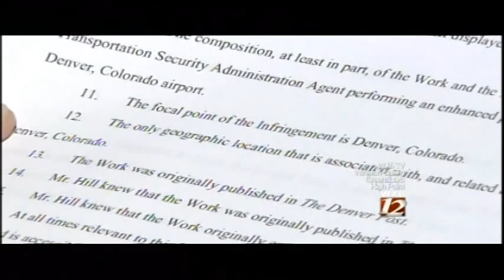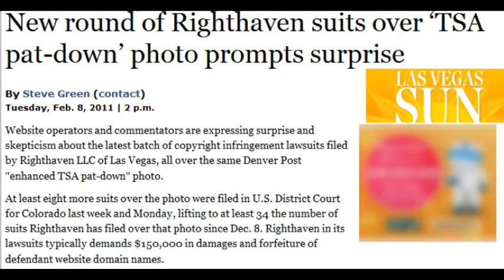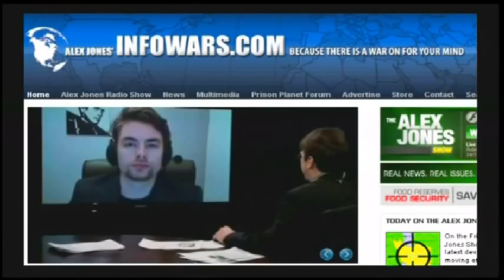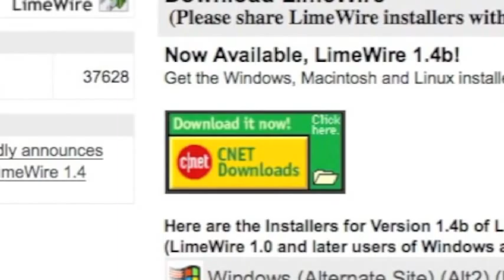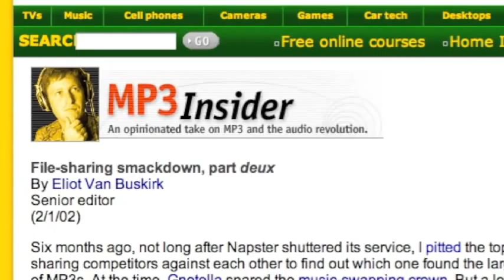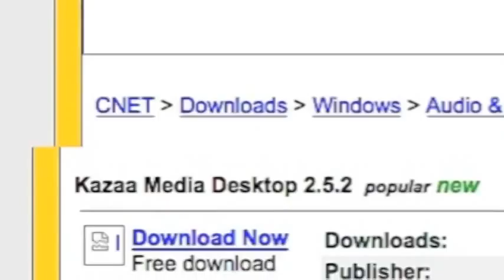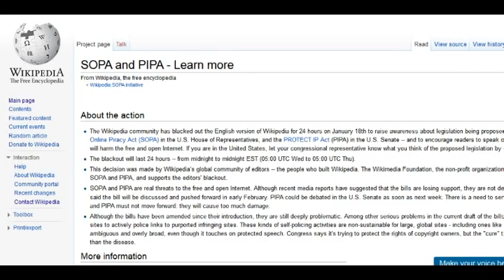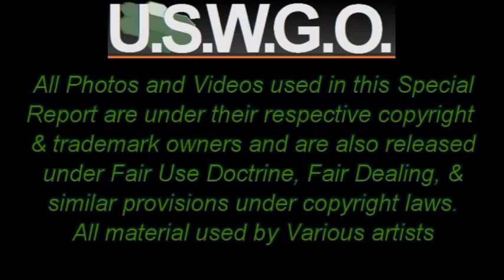Copyright Wars to Censor the Truth! - USWGO Special Report Episode 2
Copyright Wars to Censor the Truth! - USWGO Special Report Episode 2 and James Freeland narrates while Brian Hill shows people evidence as to why copyright law is no longer to protect inventors, artists, and creators but has become a deed system for the Super Rich top 100 Forbes corporations like the Rockefellers, Kissingers, George Soros, the Bushes, Al Gore, etc etc.

Copyright is now a exploitative tool using the color of law to steal other peoples works and gaining the legal deed and ownership to them because the poor folks can't afford to purchase copyright entitled deeds. So the copyright office is nothing but an extortion and protection racket operation which is what I am exposing in this episode. Even when Alex Jones holds the copyrights to Endgame the corporation eOne (A MPAA supporter) wants people like me punished for piracy for sharing Alex Jone's film even though Alex Jones admits he holds the copyrights and that it is in his contract that he can give it out for free on the Internet. It's just a incremental tactic to use copyright as a guise to hurt people who wish to bring the truth out using piracy as the excuse.